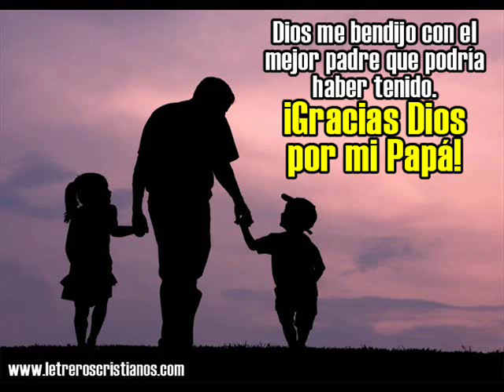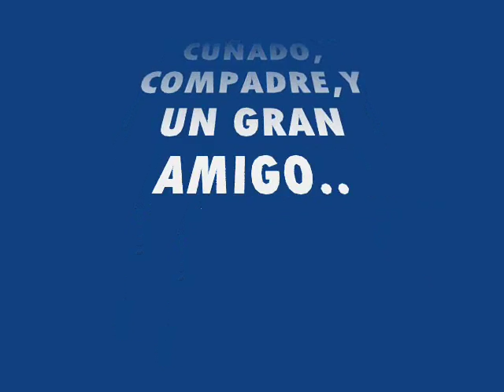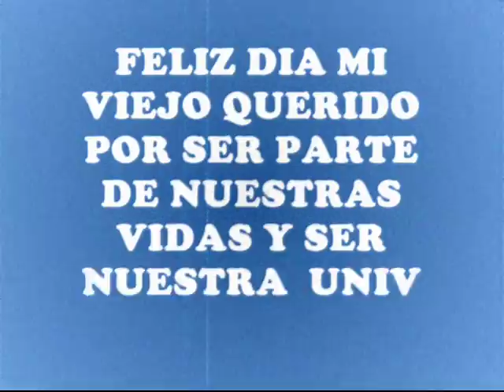FELIZ DIA PAPA - HILARIO CRUZ A.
DEDICADO ESTE VIDEO A MI PADRE EN UN MOMENTO DIFICIL QUE ESTABA PASANDO LA FAMILIA